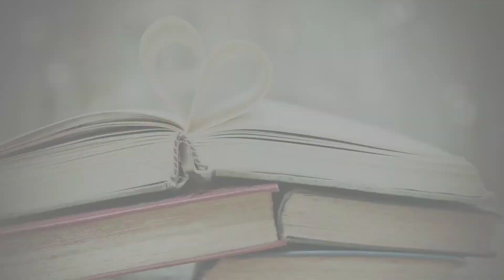Jak se správně odličovat?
DŮKLADNĚ. PRAVIDELNĚ. DVAKRÁT DENNĚ! Dopřejte své pleti odlíčení a očistu a my vám slibujeme, že bude zářivá a krásná.